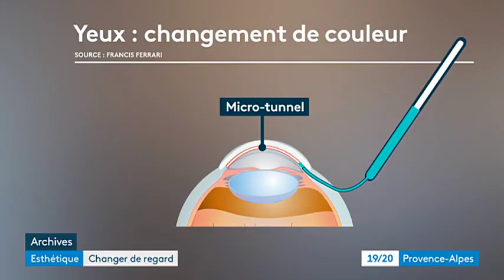BIOTIC Phocea corrige les défauts de la cornée par la Keratopigmentation sur FR 3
Une innovation 100% made in France ! Le tatouage de la cornée, ou kératopigmentation, permet de réparer un défect de l'iris (une lésion, une absence d’iris) sur un œil voyant, ou de pigmenter un œil aveugle en déposant du pigment dans l’épaisseur de la cornée.

Cette innovation est rendue possible en France grâce aux Laboratoires BIOTIC PHOCEA et leurs encres médicales qui bénéficient d’un marquage CEIIb permettant leur utilisation en médecine.

A propos des Laboratoires BIOTIC Phocea
Créés par le Docteur Tiziano à Marseille en 1999, les Laboratoires BIOTIC Phocea sont spécialisés en dermopigmentation réparatrice et corrective. Concepteurs et fabricants de pigments stériles répondant tant aux normes européennes relatives aux Dispositifs Médicaux CEIIb qu’aux préconisations Européennes les plus récentes en termes de Maquillage Permanent, ils se sont imposés au fil des ans comme la référence sur les marchés français et européen des pigments pour la dermo-pigmentation médicale et le maquillage permanent. Forts de leurs connaissances médicales, de leur savoir-faire, et de leur équipe de R&D en cosmétologie, ils développent également des formulations bio « clé en main » ou personnalisées à destination de l’industrie de la cosmétique, assurant fabrication et conditionnement des produits. L’entreprise dispose de son propre centre de formation. Elle est présente dans 56 pays sur les 5 continents. Plus d’informations